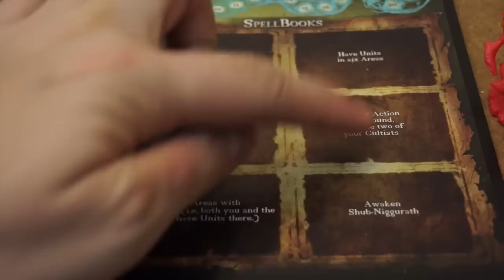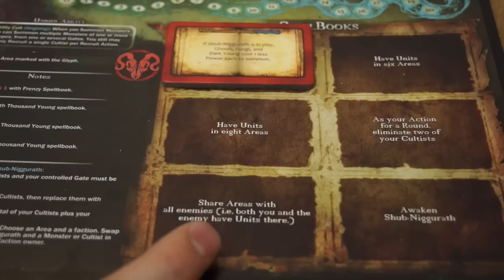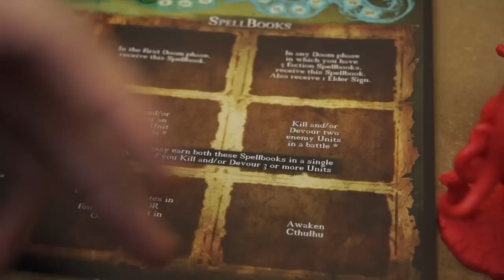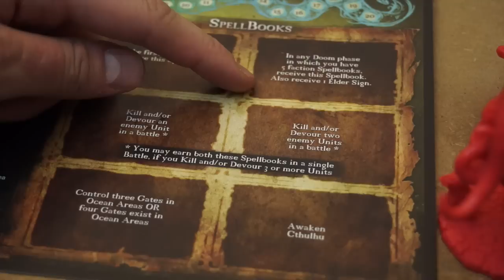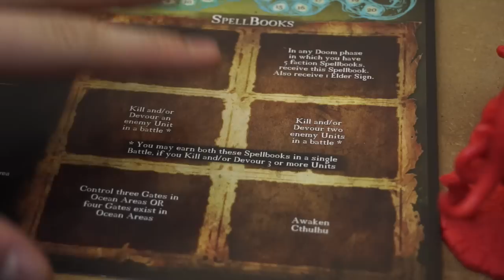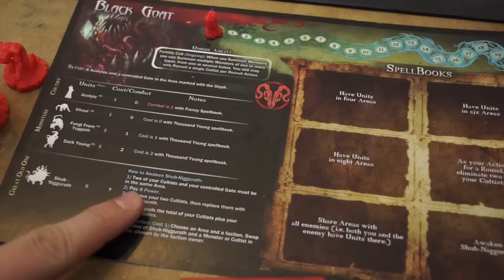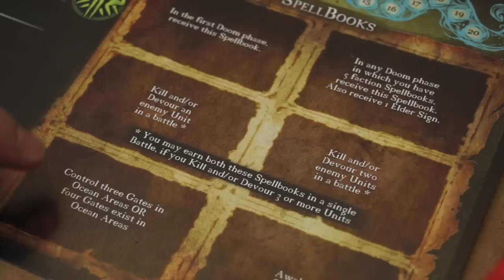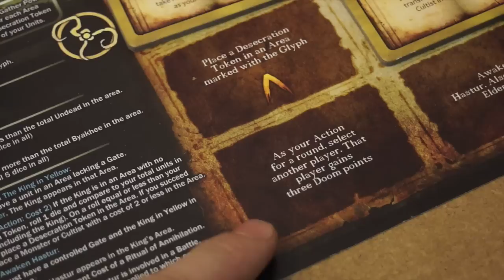Cthulhu Wars - Let's Play & Regeln Teil 1 (Einführung + Runde 1 & 2) -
Ladet euch die Brettspielblog.net App herunter, um direkt Push-Nachrichten über neue Videos aufs Handy zu bekommen:

Weitere Unterstützungsmöglichkeiten:
 ◼︎ Moralisch ◼︎